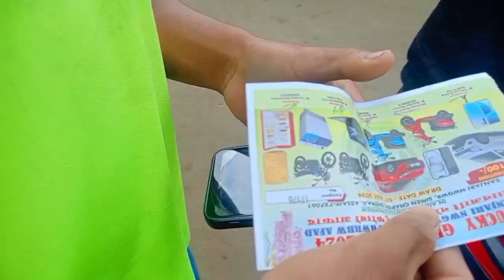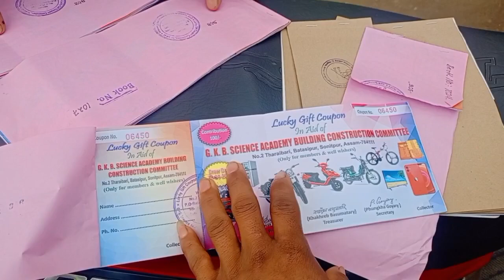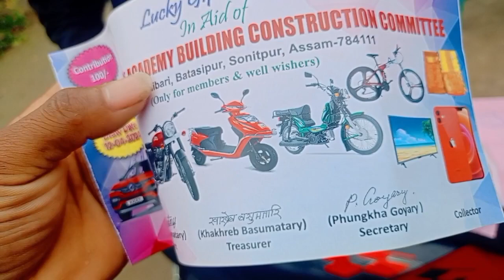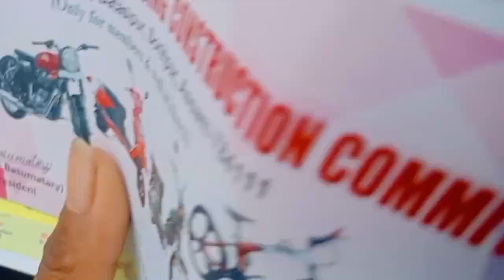Lucky Gift Coupon Labai 🔥 100 Ni iPhone 15, Car Mwngwn - Zest Boro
My Face Wash For Man 🧖
Herbal 🌿 Skin 🎿 Lightening

My Selfie Stick 🤳All Go Pro,All Smart Phones, camera

        This Video Is My Content Video No Music Use
These All Things Are Copyrighted, We Just Edited  And Published To Audience Entertainment Purpose Only.

▶️PLEASE
⚠️ Don't Re Upload Any Social Media 📵